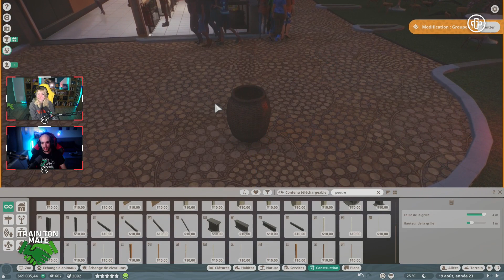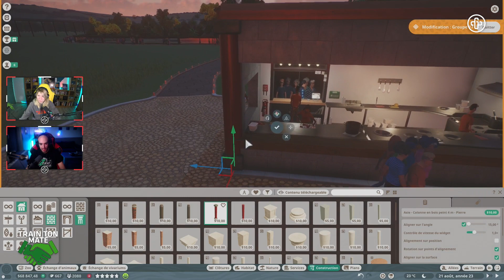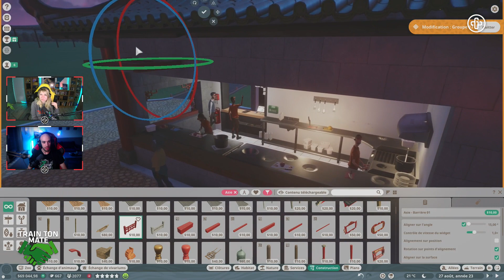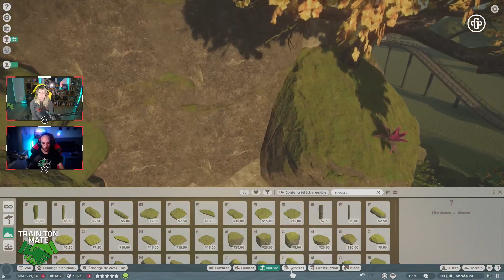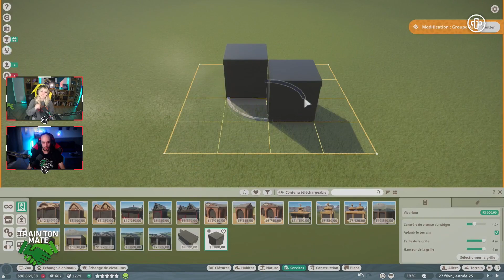Train Ton Mate S02E02 • Planet Zoo | GoStream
Rediffusion de Train Ton Mate du 23 novembre 2023 sur Planet Zoo avec Mavisku & CptMarty_ !

En live du lundi au samedi de 14h à 23h30 !